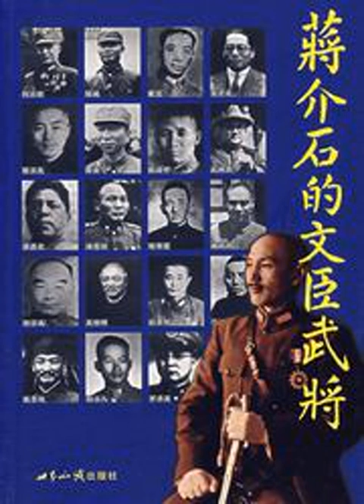第5章 宋子文5